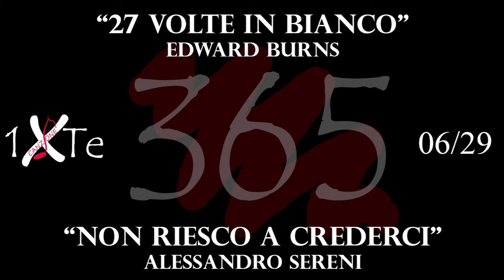Non riesco a crederci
29 Gennaio 1968 nasce a New York Edward Fitzgerald Burns (New York, 29 gennaio 1968) è un attore, regista, sceneggiatore e produttore cinematografico statunitense.